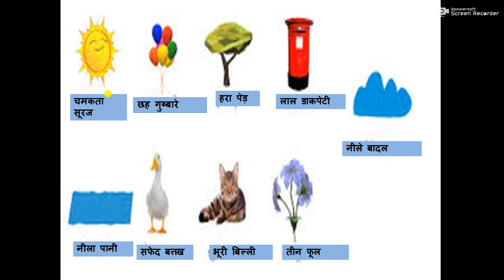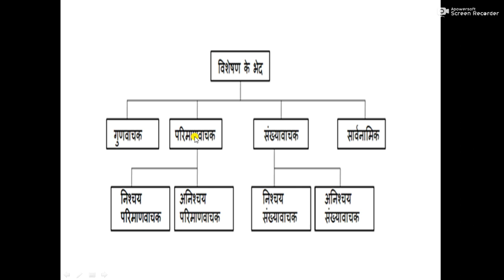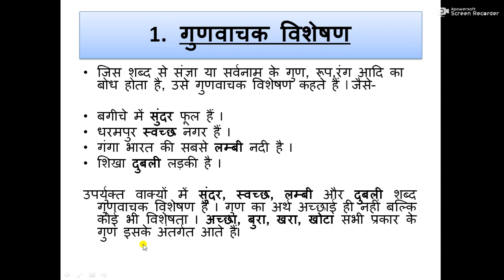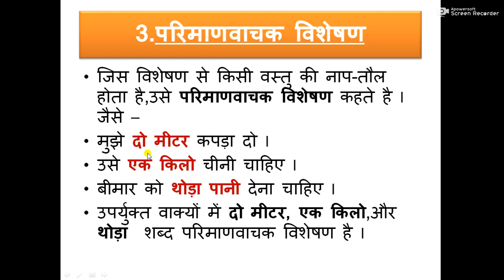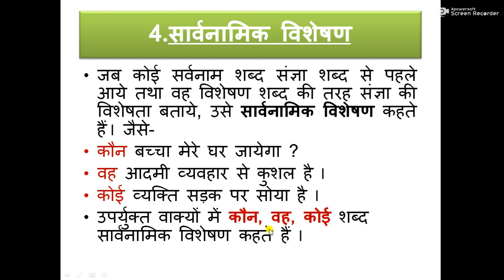विषय - हिन्दी प्रकरण - विशेषण और उसके भेद (प्राथमिक वर्ग के छात्र छात्राओं के लिए)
सुश्री नेहा सिंह, प्राथमिक शिक्षिका, द्वारा इस वीडियो में हम  (प्राथमिक वर्ग के छात्र छात्राओं के लिए) विषय - हिन्दी प्रकरण - विशेषण और उसके भेद को पढ़ेंगे।